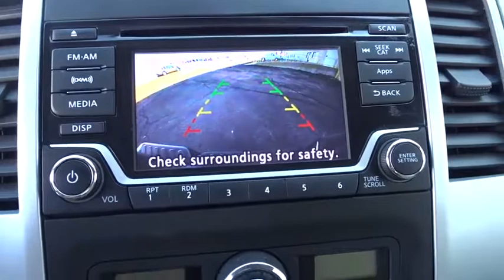2016 Nissan Frontier Schaumburg, Palatine, Arlington Heights, Buffalo Grove, Barrington, IL 14283P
Magnetic Black Used 2016 Nissan Frontier available in Schaumburg, Illinois at Arlington Nissan. Servicing the Palatine, Arlington Heights, Buffalo Grove, Barrington, IL area.

* Still Under Factory Warranty**, Bluetooth, Hands-Free, CERTIFIED, Bed Liner, Bed Liner/Trailer Hitch Package, Fog Lamps, Power windows, Traction control, Trailer Hitch (PIO). CARFAX One-Owner. Clean CARFAX. 2016 4WD Nissan Frontier Magnetic Black SV 5-Speed Automatic with Overdrive 4D Crew CabOdometer is 19935 miles below market average!Awards:* JD Power Initial Quality Study (IQS)Arlington Nissan serving Arlington Heights, Buffalo grove, Palatine, Hoffman Estates, and Skokie is the place to be! Nissan Altima , Murano, Sentra, NV200 and Pathfinder cars in our showroom serving drivers from Arlington Heights, Buffalo Grove , Crystal Lake , Palatine , Hoffman Estates, Schaumburg and Skokie always bring style and performance to the table. In fact, with a wide-range of exciting Nissan models available, such as the Altima , Maxima , Pathfinder and Rouge it can be difficult to make a decision. Arlington Nissan Nissan Altima , Murano, Sentra, NV200 or Pathfinder NEW, USED PREOWNED, CERTIFIED VEHICLES. SOME UNDER 10K, UNDER 5K.Rohrman Nissan Arlington heights. Chicago Land, Chicago, Illinois. 60004.*